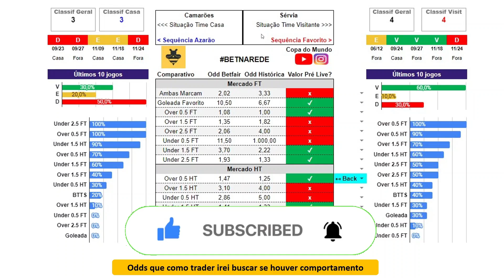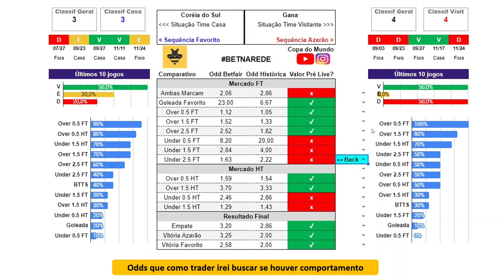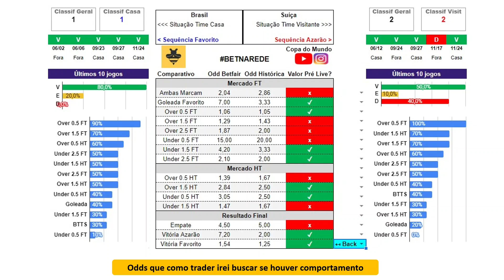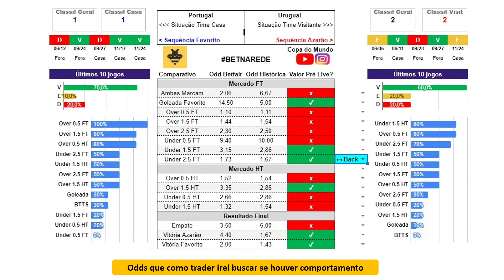✅⚽PALPITES DE FUTEBOL PARA DIA 28 11 2022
Nossa parceira do Canal MegaPari está oferecendo 100% de bônus no primeiro depósito de até R$ 1.000,00 se você se registrar por esse link:

👉 Nosso insta: @betnarede

Forte abraço!😁